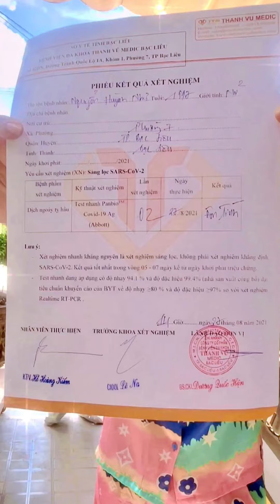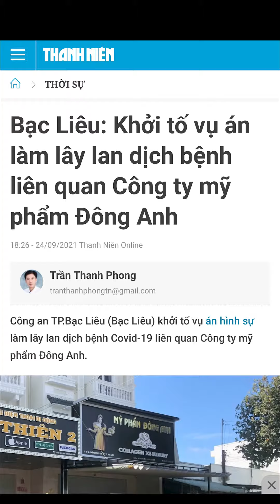TIN HOT- Một sự kiện chấn động tại thành phố Bạc Liêu